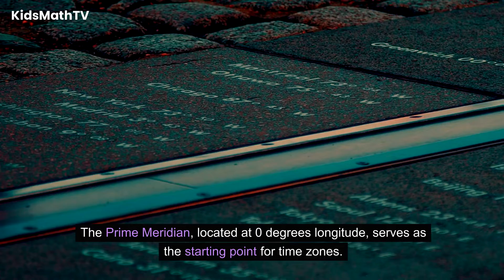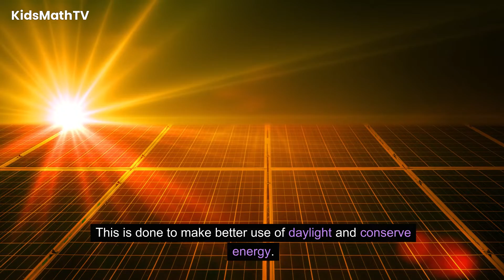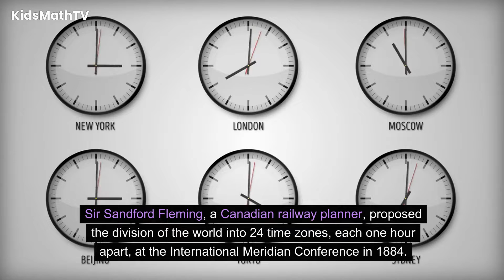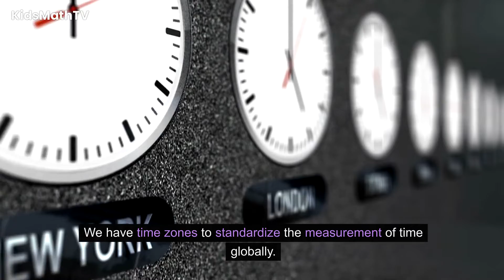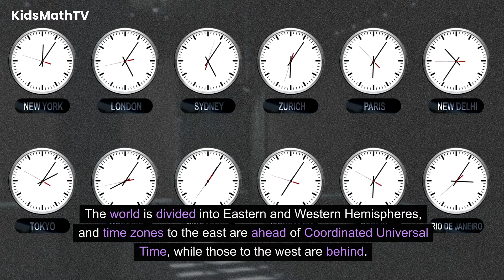What Is A Time Zone ? | Time Zones For Kids | How The World Measures Time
Time zones are an ingenious way humans have devised to synchronize and standardize the measurement of time across the globe. As our planet rotates, different regions experience daylight and darkness at varying times. Understanding time zones is essential for coordinating activities, travel, and global communication. This video explores the concept of time zones, their history, and the significance of this global timekeeping system.

A time zone is a region of the Earth that has the same standard time. The Earth is divided into 24 time zones, each representing 15 degrees of longitude. These zones help us organize and measure time consistently, accounting for the Earth's rotation and the resulting day-night cycle.

The Prime Meridian, located at 0 degrees longitude, serves as the starting point for time zones. The world is divided into Eastern and Western Hemispheres based on this imaginary line, with the International Date Line on the opposite side.

Each time zone corresponds to one hour of time. Standard time within a time zone is determined by the average solar time of a region's central meridian. Time zones to the east of the Prime Meridian are ahead of Coordinated Universal Time, while those to the west are behind.

Some regions adjust their clocks forward by one hour during the warmer months, a practice known as Daylight Saving Time . This is done to make better use of daylight and conserve energy. Not all countries or regions observe DST, and its start and end dates can vary.

The concept of time zones evolved alongside the development of railways and telegraphs in the 19th century. Before the establishment of standard time, local times varied widely, causing confusion in scheduling and communication. The need for a standardized timekeeping system became evident with the expansion of transportation and communication networks.
Sir Sandford Fleming, a Canadian railway planner, proposed the division of the world into 24 time zones, each one hour apart, at the International Meridian Conference in 1884. The Prime Meridian was established at Greenwich, London, leading to the creation of Greenwich Mean Time  as the reference standard. Over time, GMT evolved into Coordinated Universal Time , the global standard for timekeeping.

Time zones allow for global coordination of activities, schedules, and events. They facilitate international travel, commerce, and communication by providing a standardized framework for measuring time.

In a connected world, knowing the time in different regions is crucial for efficient communication. Time zones help avoid confusion when scheduling meetings, making phone calls, or organizing virtual events with participants from around the world.

Time zones play a vital role in transportation, especially in the aviation industry. Pilots and air traffic controllers rely on coordinated timekeeping to ensure the safety and efficiency of flights across different regions.

Time zones impact economic and social activities, influencing business hours, stock market operations, and daily routines. Understanding time zones is essential for businesses operating on a global scale.